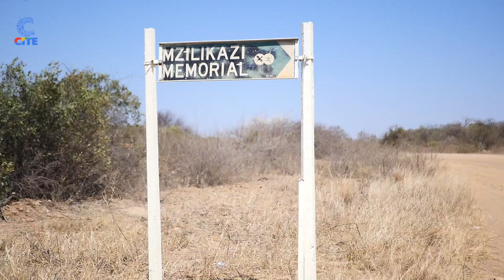King Mzilikazi Commemoration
Special Edition: In today's episode of The Breakfast Club,we give you the highlights of the King Mzilikazi commemoration at Mhlahlandlela.